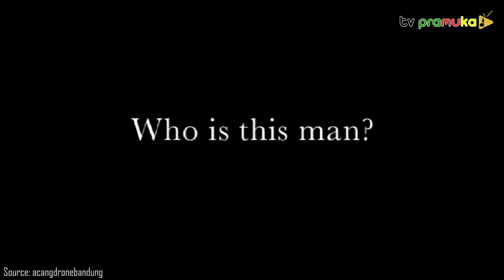[SekilasPramuka] Edisi Jumat 25 Februari 2022 - Pelantikan Pejabat Struktural & Fungsional